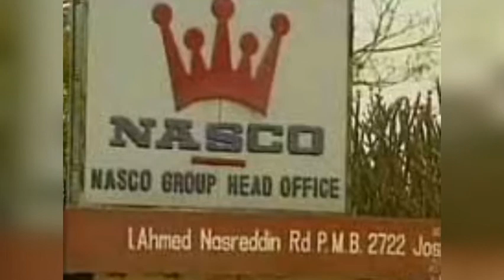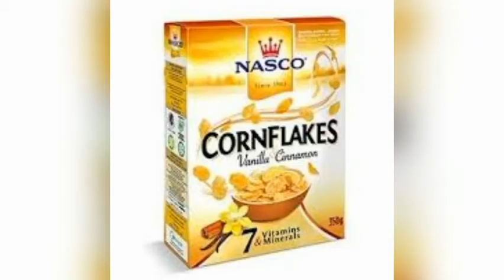NASCO GROUP FOUNDER WAS PART OF THOSE SPONSORING BOKO HARAM, MORE FACT NEEDED TO PROVE- SHEHU SANI